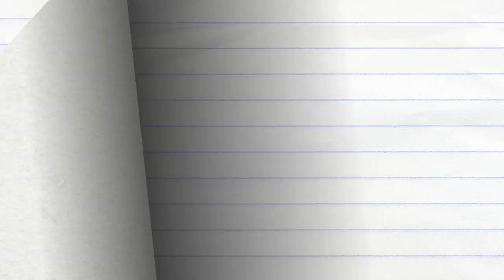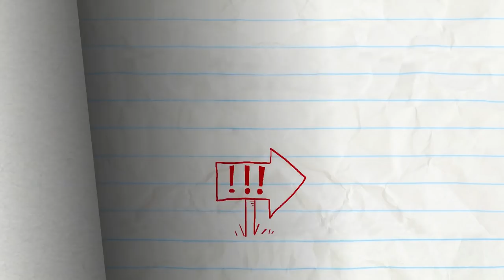Will Pencilmate Defeat the Knight? -in- A KNIGHT TO REMEMBER -PART 2- Pencilmation Cartoons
0:00 - A KNIGHT TO REMEMBER
Will Pencilmate and his donkey defeat the mighty knight?

More cool strong girls this way :

1:47 - PANIC! AT THE WINDOW

3:37 - CALL OF THE CHILD

5:17 - HAUNTED MOUSE

7:35 - ROCKS, PAPER, SCISSORS, OH MY!
Pencilmate and Little Pink Girl take roshambo to the next level…

9:26 - NO BUS NO FUSS

11:39 - HIS AND HERCULES
Pencilmiss saves the day.

12:51 - STUPOR HERO

14:57 - A HOLE NEW WORLD

16:18 - MAYDAY! MERMAIDAY!

18:55 - PAIL PROBLEMS

20:48 - CRAVE FROM THE GRAVE

22:46 - THE OLYMPIC GAMES
Mythtory reimagines the first Olympic Games… and the completely untrue birth of tennis.

25:16 - ART ATTACK

CREDITS FOR A KNIGHT TO REMEMBER
Animated by Josh Palmer with Harry Smith
Assistant Sound Editor - Cameron Kane
Pencillers - Ralph Ravina and Nadya Butylina